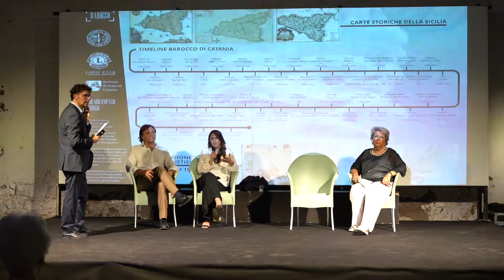I PORTONI DEL BAROCCO: mostra fotografica di Vittoria Celano a cura di Marina Cafà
"I PORTONI DEL BAROCCO": presentazione della mostra con le fotografie di Vittoria Celano per Maris Onlus - Associazione Malattie Reumatiche Infantili Sicilia - a cura di Marina Cafà (29 settembre 2019, Catania).